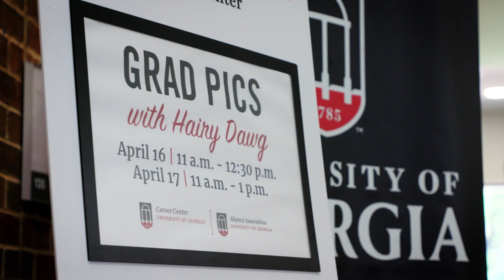Class of 2019 Grad Pics with Hairy Dawg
After graduation this May, University of Georgia graduates will be headed to jobs ranging from Delta Airlines to Google, to dental school, law school and more. Hairy Dawg sends graduating seniors into the workforce with a photo to remember.